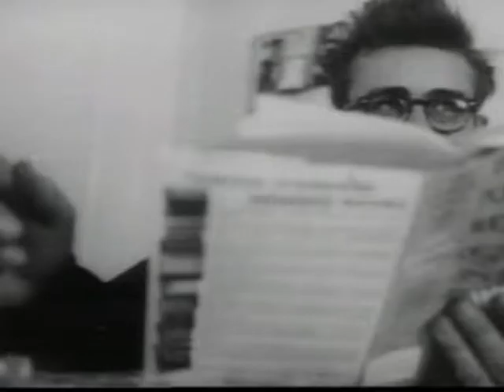Remembering James Dean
A Tribute for the GREAT JAMES DEAN with introduction by Steve Allen.